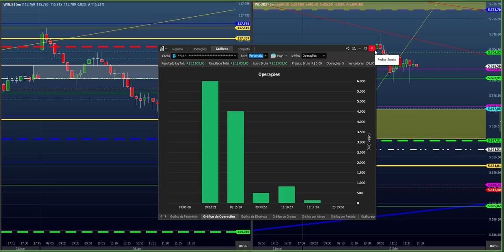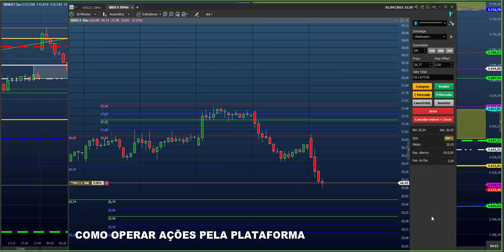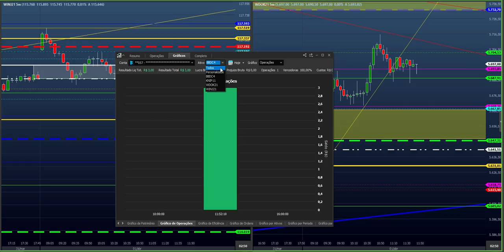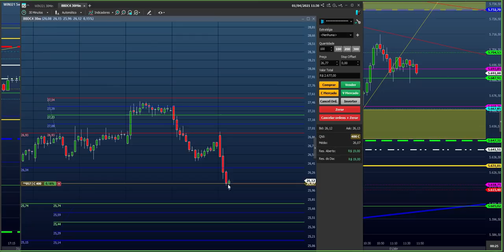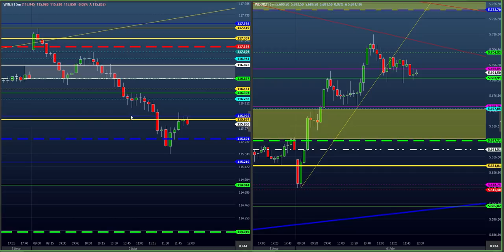COMO INVESTIR EM 1 SEGUNDO - R$ 10.000,00 em AÇÕES (BBDC4 - BRADESCO)